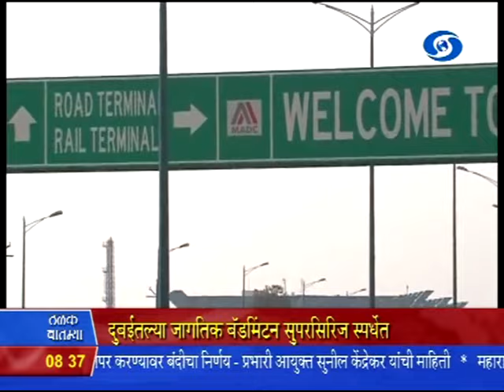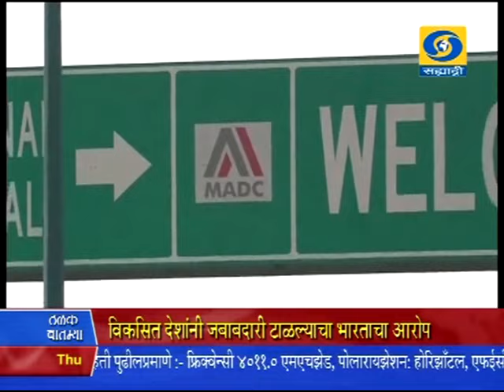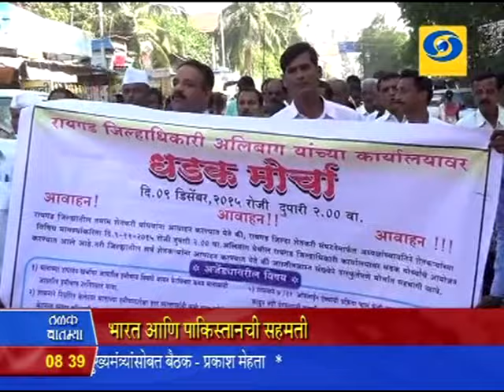8:30 am News 10/12/2015 _ सकाळी साडेआठच्या बातम्या १०/१२/२०१५